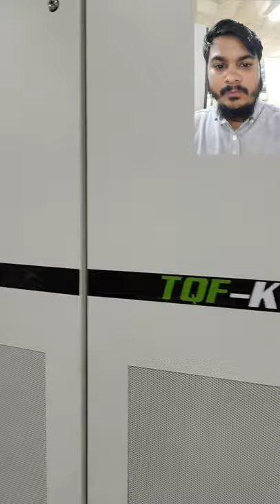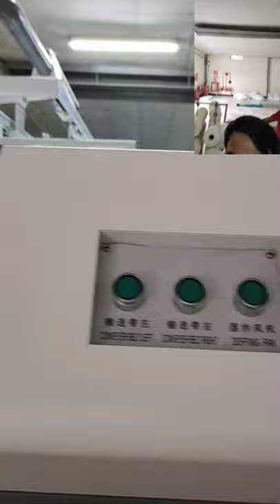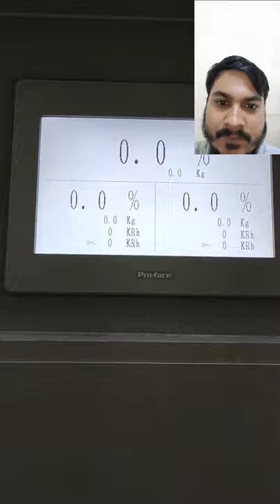Rotor machine 600 Head in Bangladesh